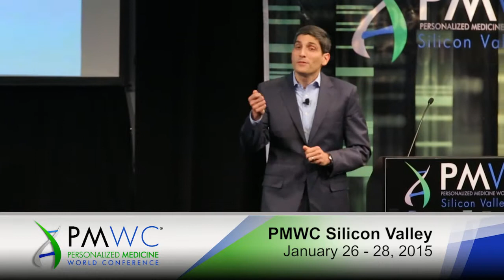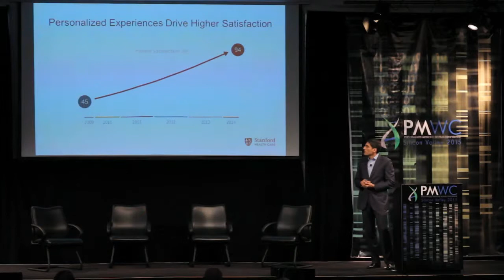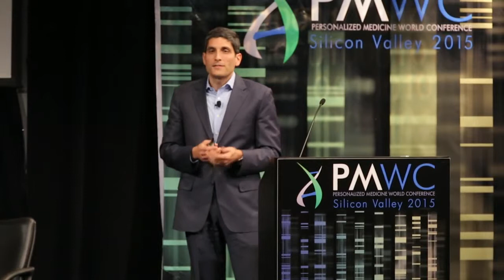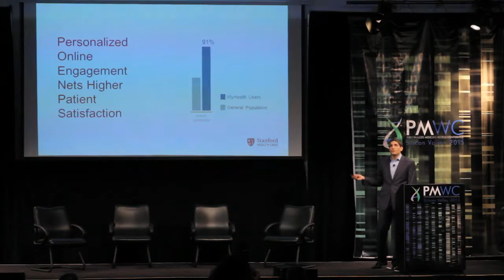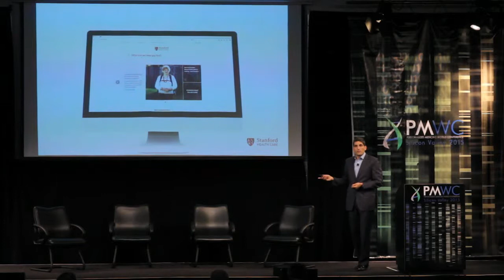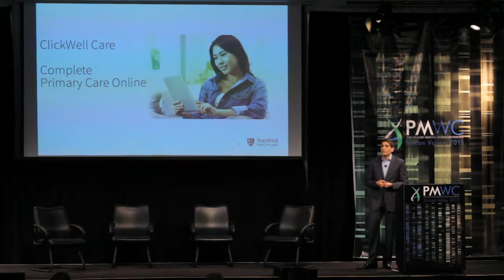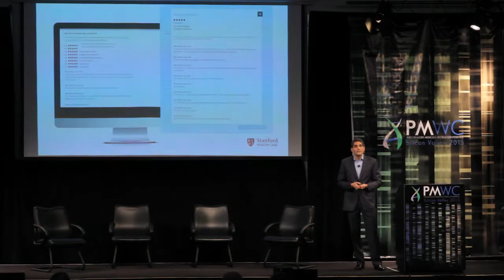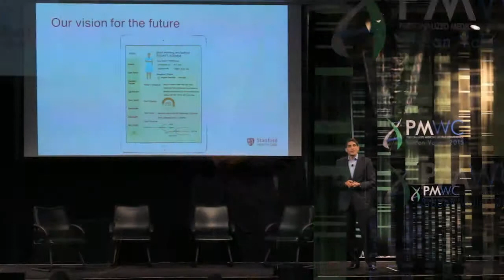Pravene Nath, M.D., MSE, CIO, Stanford Health Care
Personalizing the Customer Experience: Cloud Technologies for the Delivery System: Opportunities and Challenges